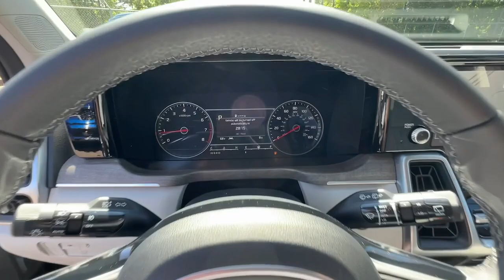2023 Kia Sorento Smyrna, Marrietta, Atlanta, Alpharetta, Kennesaw, GA 290794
Gravity Gray New 2023 Kia Sorento EX available in Smyrna, Georgia at Ed Voyles Hyundai Kia. Servicing the Marrietta, Atlanta, Alpharetta, Kennesaw, GA area.

2023 Kia Sorento EXEd Voyles KIA offers a varied and accommodating selection of new Kia models, including the much-loved Kia Forte, Optima, Cadenza, K900, Sorento, Soul and Sportage. Each of these vehicles comes with a 5 yr/60,000 mile limited comprehensive and 10 yr/100,000 mile Powertrain Warranty. * All available rebates are applied to the advertised pricing. Advertised pricing is on in-stock units only and includes all applicable dealer discounts, manufacturer discounts, and incentives. Prices exclude tax, tag, title, and electronic filing fees. A copy of the advertisement must be presented at time of purchase to receive any special or advertised price. Prior sales are excluded. Cannot be combined with website offers. We attempt to update this inventory regularly; however, there can be a lag between the sale of a vehicle and the updating of inventory. * The efficiencies of eCommerce permit us to offer eCommerce consumers pricing benefits. Therefore, prices on this website are available only to consumers who initiate their transactions via email or the contact mechanism of this website. * While every reasonable effort is made to ensure the accuracy of this information, we are not responsible for any errors or omissions contained on the pages of this website.